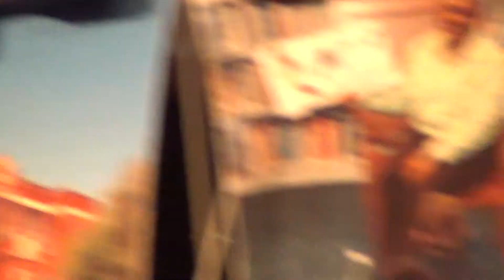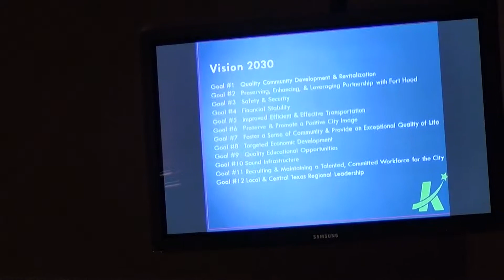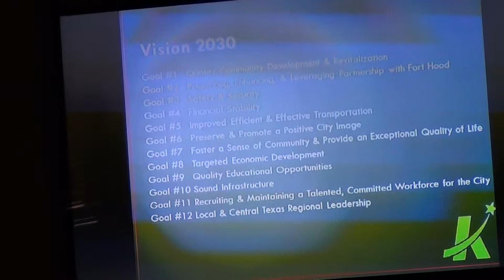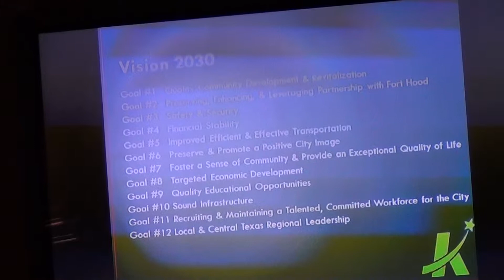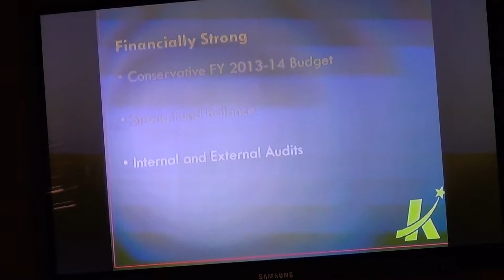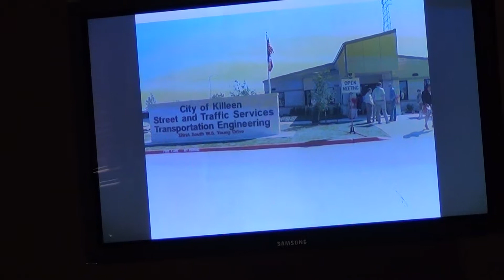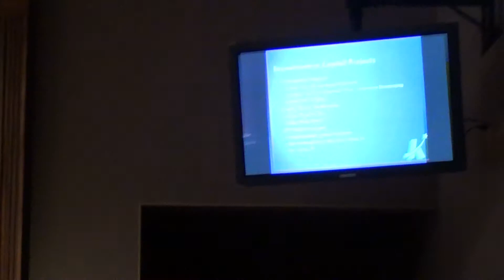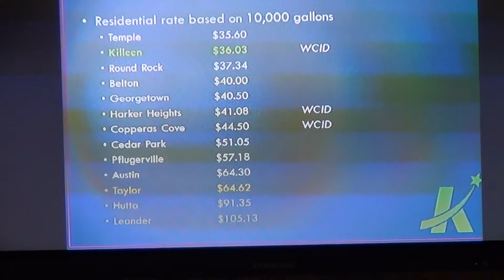State of the City of Killeen, Texas address by Mayor Dan Corbin - Part 1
State of the City of Killeen, Texas address by Mayor Dan Corbin - Part 1 - on April 28, 2014